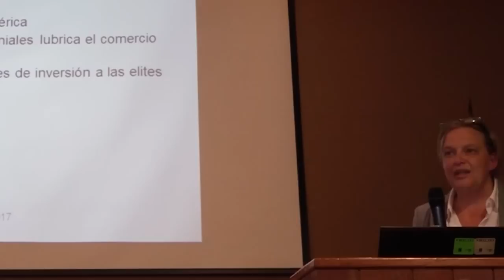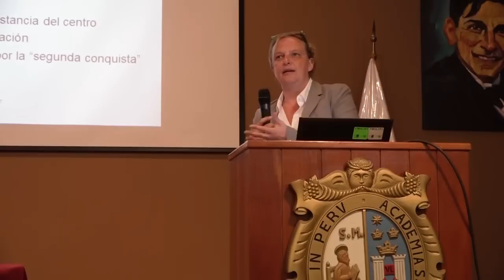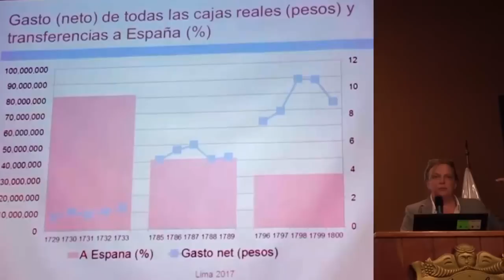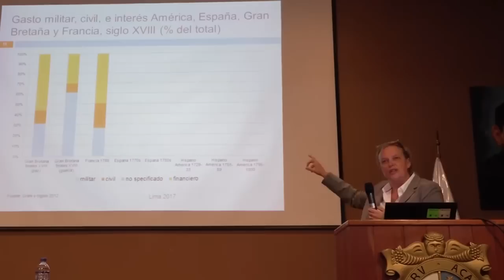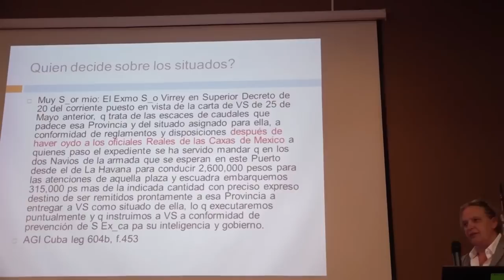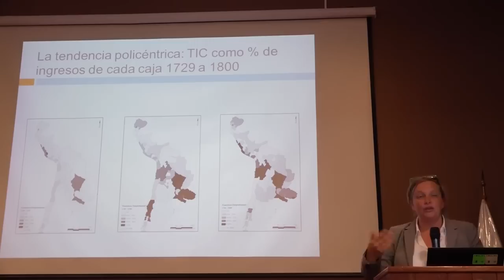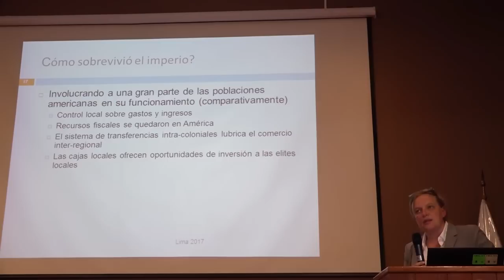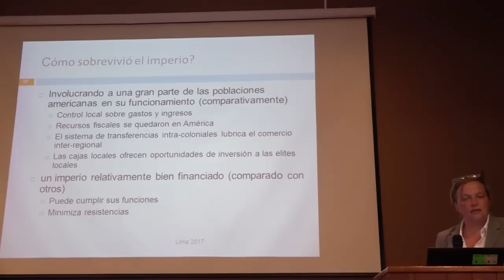Historiadora destruye el mito del centralismo y extractivismo colonialista borbónicos